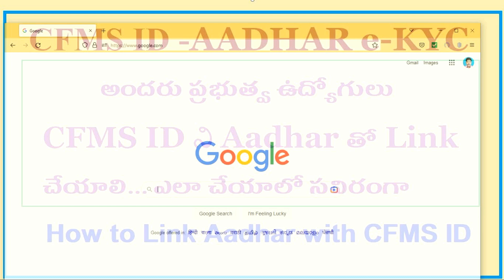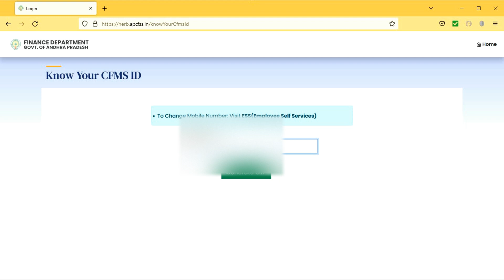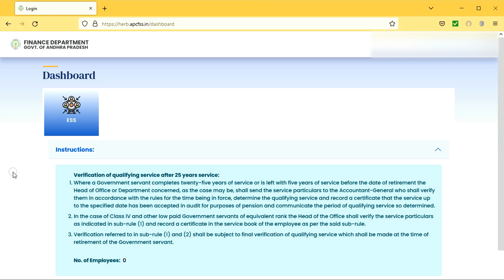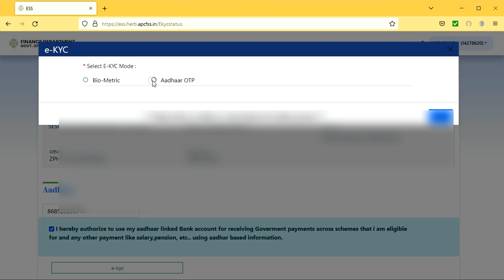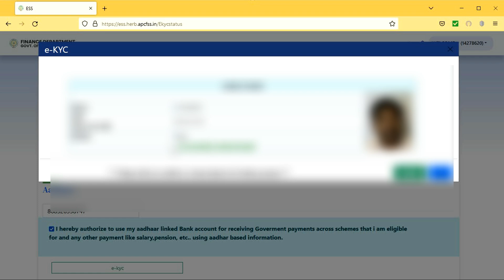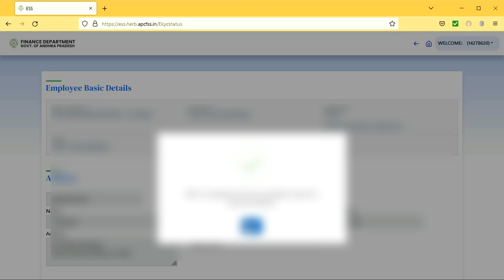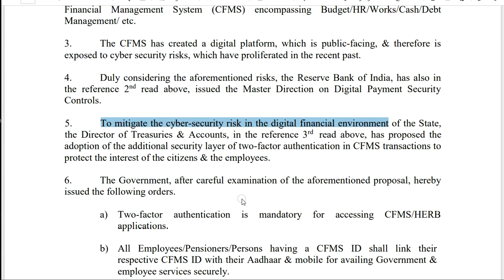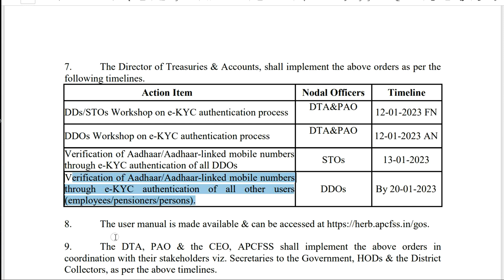Employees CFMS ID link to Aadhar eKYC by Employee @herb.apcfss.in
How to Link CFMS ID to Aadhar eKYC ? Every employee must link their CFMS ID with Aadhar e-KYC for mitigating cyber risks. How to confirm Aadhar eKYV with CFMS ID using official government
Venkat S
GSR Info
Steps to e-KYC Aadhar link to CFMS ID
Enter in CFMS ID and default password as cfss@123
Find Aadhar e-KYC link in the tiles and follow next as stated in the video.

GO.07 Aadhar eKYC to CFMS ID at payroll herb